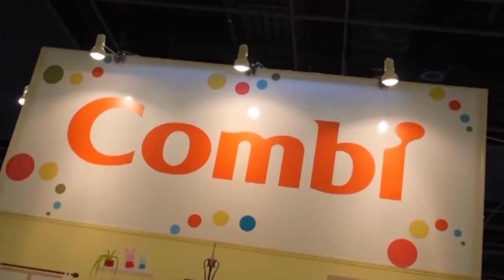SuperMom Trailer - THE BIGGEST GRANDEST BABY FAIR COMING IN AUGUST 2016!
SuperMom Baby Fair is made for parents-to-be and parents with newborns who want the best deals, expert advice and community support.

 The Biggest Grandest Baby Fair Ever! We are bringing over 1000 international brands with more than 100,000 products; we are further upping the luxe factor with first-class facilities and value-added services so that mummies and daddies can shop in comfort, and experience a great time.

Get ready to be WOWED with our exciting line-up of shopping deals, family entertainment, attractive contests and learning workshops. There’ll also be a few surprises thrown in as well.